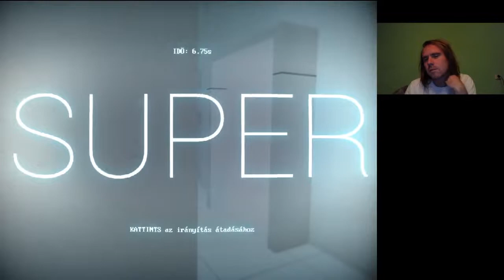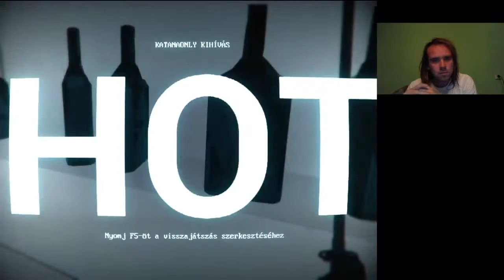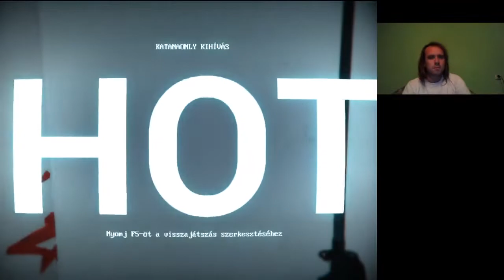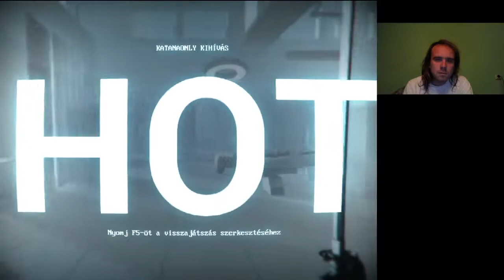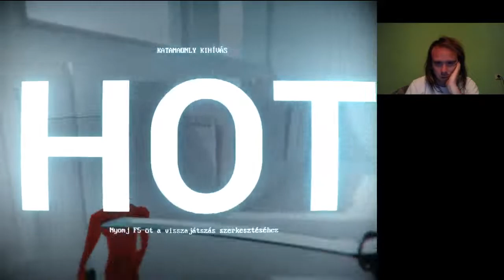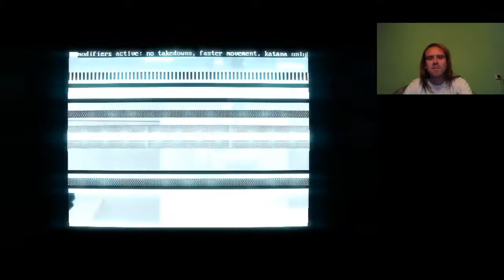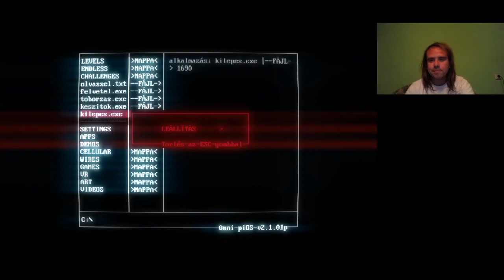Superhot Katanaonly Challenge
Avagy nindzson kihívás